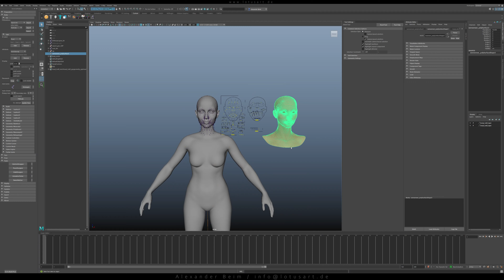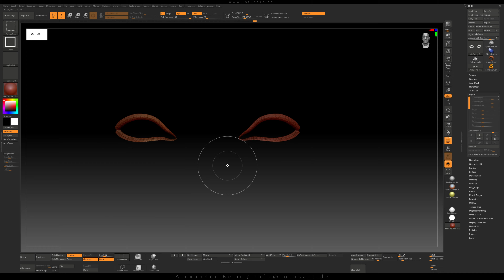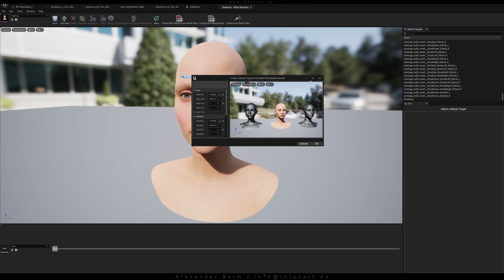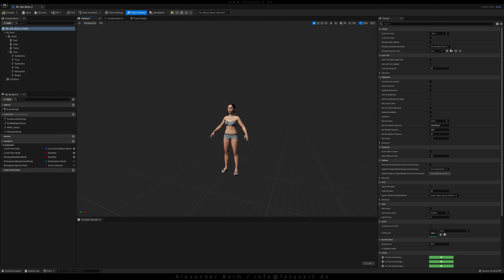Custom Blendshape from Zbrush to MetaHuman character Timelapse.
Custom Blendshape from Zbrush to MetaHuman character Timelapse. Unfortunately if you are using Мesh to Мetahuman plugin to transport your created in Zbrush model, the results are not that accurate. Therefore, you need to make this transformation manually. This short video shows the manual transfering process of your main Blendshape model. Of course, a lot is cut and very accelerated. The most important moments are left.